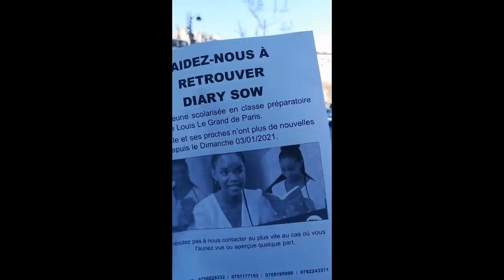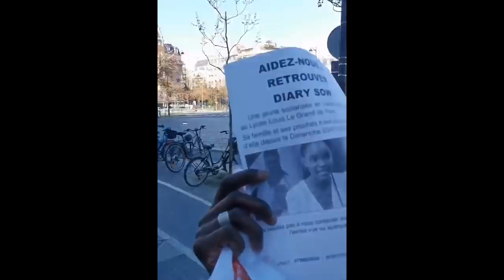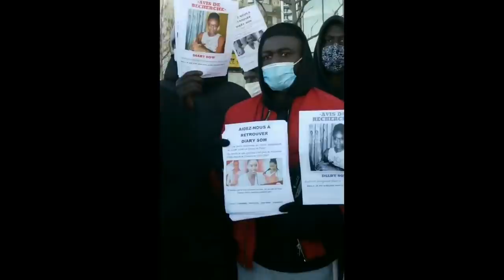DISPARITION DE DIARY SOW : LA MOBILISATION DES SÉNÉGALAIS de Paris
Les recherches pour retrouver Diary Sow se poursuivent. Sa famille et ses proches n’ont plus eu de nouvelles d’elle depuis le 4 janvier dernier, date du retour des vacances de Noël. Diary Sow, meilleur élève du Sénégal en 2018 et 2019, est étudiante en deuxième année de classe préparatoire scientifique au lycée Louis-le-Grand de Paris, en France.

Un récital de Coran a été organisé, au domicile familial, au quartier Malicounda, à Mbour, pour une issue heureuse.

L’association des étudiants sénégalais établis en France a lancé, depuis ce matin, une campagne de distribution de flyers dans les rues du XIIIe arrondissement de Paris, pour la retrouver.

Les messages se multiplient sur la toile. Leurs auteurs espèrent une issue heureuse de cette affaire. Pour l’heure, l’inquiétude et l’angoisse grandissent.

Des médias français ont repris l’information. « La police et les services compétents français sont informés et déploient les diligences qui sont de leur ressort », a rapporté Rfi, citant un communiqué, au nom de la famille de Diary Sow, de Serigne Mbaye Thiam, ministre de l’Eau et de l’Assainissement, qui est aussi son parrain.